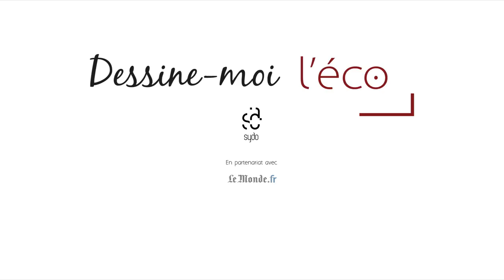Dessine-moi l'éco : Le fabuleux destin d'une place de cinéma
Quand on paye sa place de cinéma, qu’est-ce-que l’on paye exactement ? Quelle est la part réservée à l’entretien de la salle de cinéma ? La part qui permet de rémunérer les acteurs, les producteurs ou encore les techniciens ? Cette vidéo aborde justement le rôle des recettes des salles de cinéma dans le développement du cinéma en France.